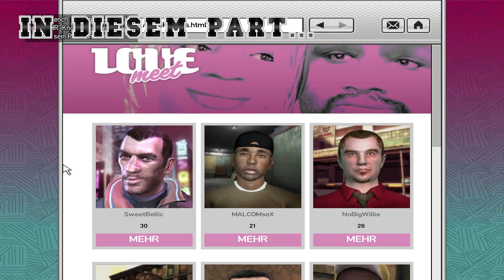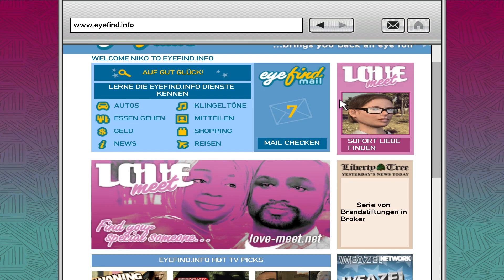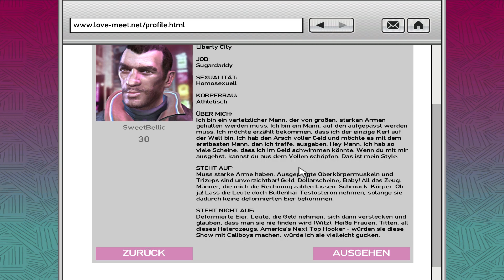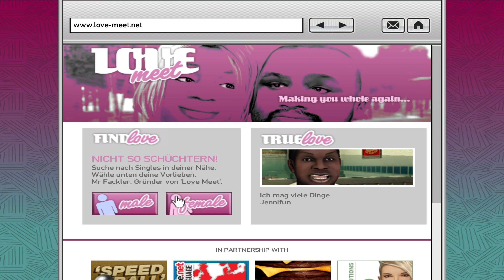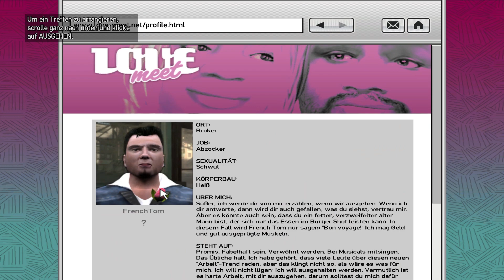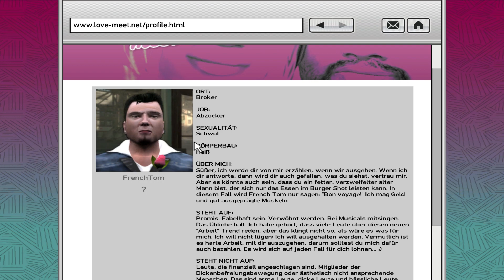GTA 4🗽| Hat sich Niko geoutet? 🏳️‍🌈 |#13| Lets Play Deutsch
Grand Theft Auto 4🗽Hat sich Niko Bellic geoutet? 🏳️‍🌈 |#13| 100% LET´S PLAY DEUTSCH
➼ WAS EUCH IN DIESEM PART ERWARTET:
Roman hat uns auf einer dubiosen Internetseite namens Love-Meets angemeldet. Wir sollen unter Niko Bellics Namen "SweetBellic" einen Typen namens FrenchTom zu einem Treffen einladen. Anschließend gehen wir zu Manny und lernen einen Police Officer namens Francis McReary, der ganz angetan von der Arbeit von Manny ist...die wir natürlich erledigen müssen...also säubern wir mal die Straßen!
➼ VIDEOKAPITEL IN DIESER FOLGE:
00:00 Was dich in dieser Folge erwartet!
00:27 Fortsetzung der Folge!

➼ MISSIONEN IN DIESER FOLGE ERLEDIGT:
🢭  Out of the Closet
🢭  Street Sweeper

➼ INFORMATIONEN ZU GRAND THEFT AUTO 4:
🢭 Erstveröffentlichung auf der Xbox 360 & Playstation 3: 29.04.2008
🢭 Veröffentlichung auf dem PC: 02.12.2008
🢭 Publisher: Rockstar Games
🢭 Entwickler: Rockstar North
🢭 Plattform: PC
🢭 Genre: Action-Adventure
🢭 Spielmodus: Einzelspieler

➼ HANDLUNG KURZ ERKLÄRT:
Die Spielhandlung dreht sich um Niko Bellic und dessen Suche nach einem Verräter aus dem Kosovokrieg. Schauplatz der Handlung ist die Stadt Liberty City, die der Stadt New York nachempfunden wurde, sowie das auf New Jersey und wahrscheinlich der Stadt Newark basierende Alderney. GTA IV ist wie die Vorgänger ein Third-Person-Shooter mit Rennspiel-Elementen, das dem Open-World-Prinzip folgt.